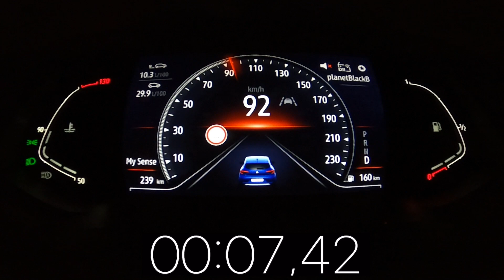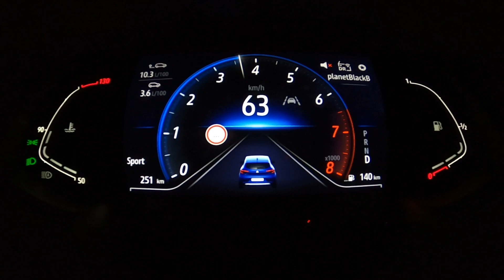Renault Clio 2020 1.3 Acceleration and Brake Test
Hinter dem Steuer, auf der Autobahn, in der Stadt übers Land Full HD Videos 💥🎥

Direksiyonun arkasında, otoyolda, ülkenin üzerinde, kentte Full HD Videolar 💥🎥

Behind the wheel, on the highway, in the city over the country. Full HD videos💥🎥